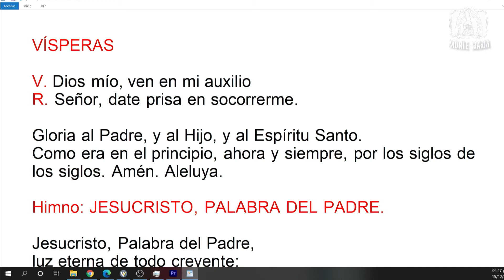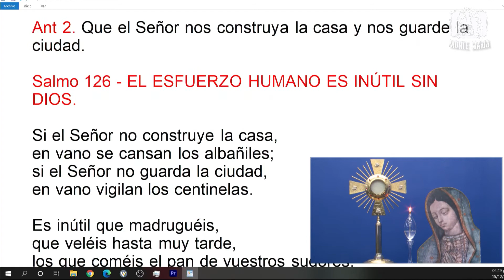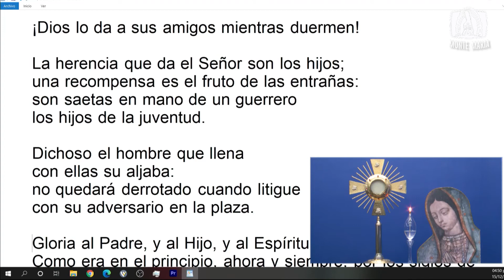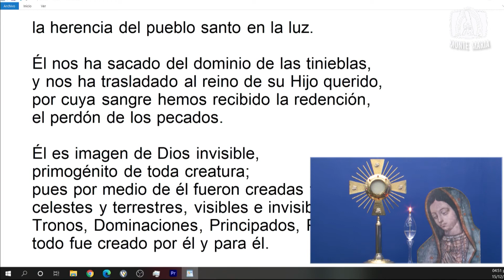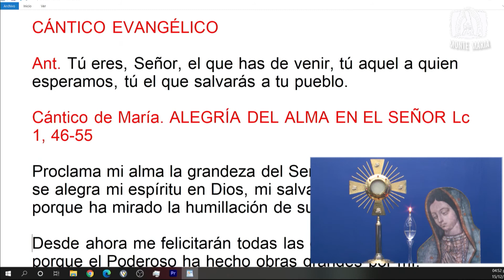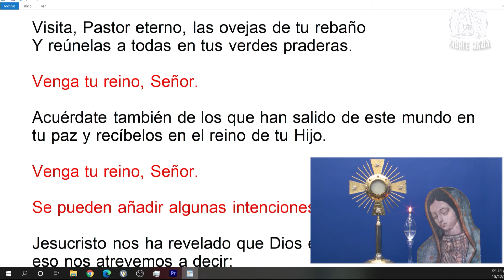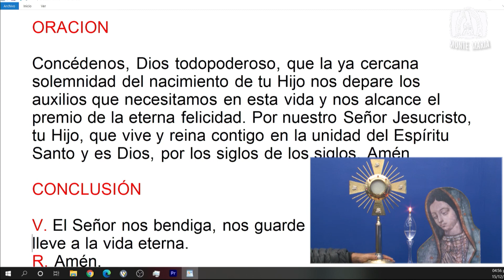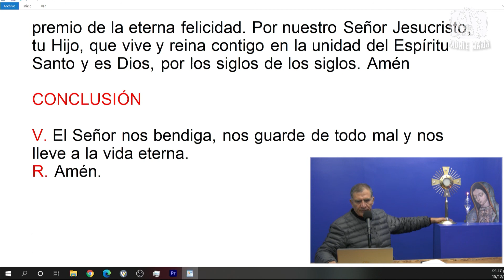Dynamis│15/12/2021│Padre Rayito MJM.